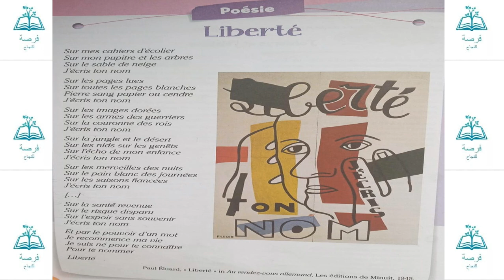liberté poésie page 104 unité 8 (coquelicot CM2)